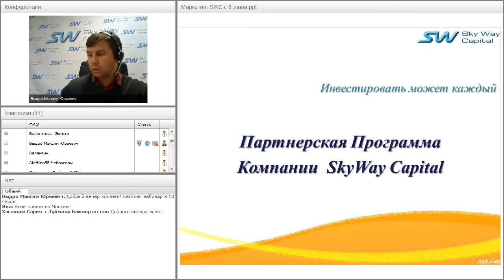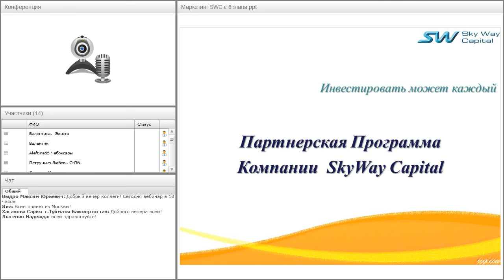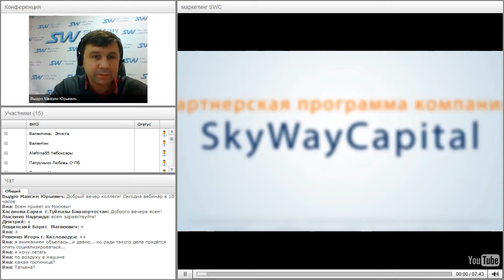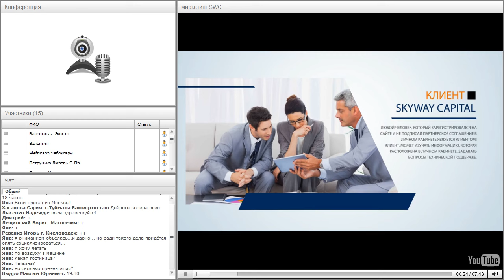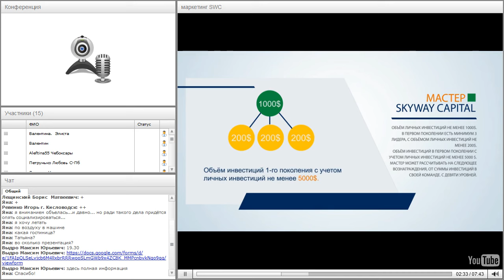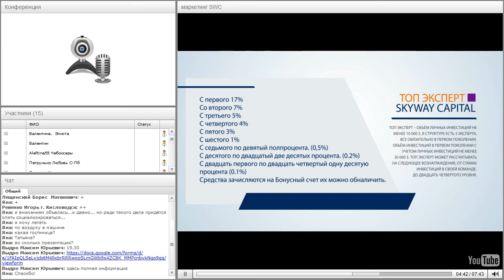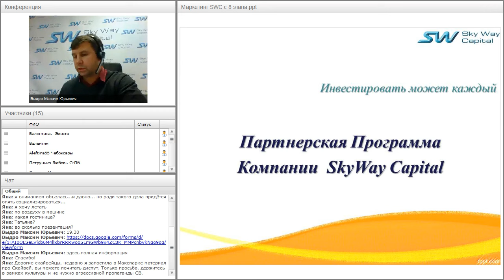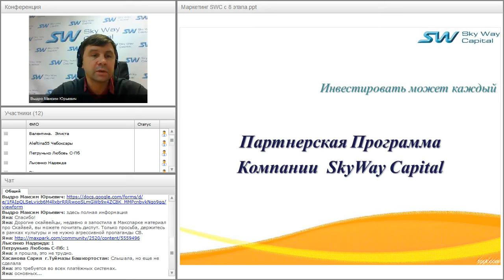Вебинар от 22.11.2016. Партнёрская программа компании SkyWay Capital.